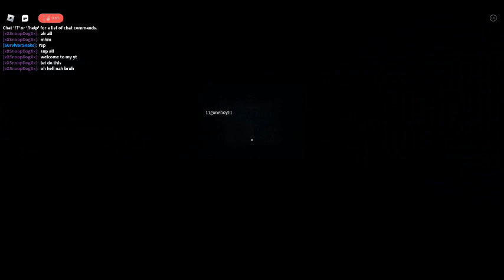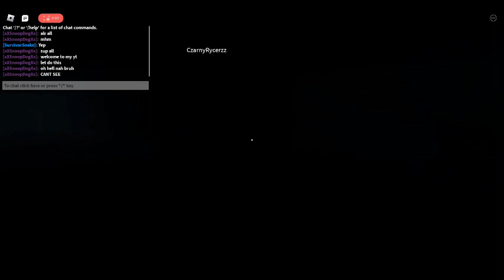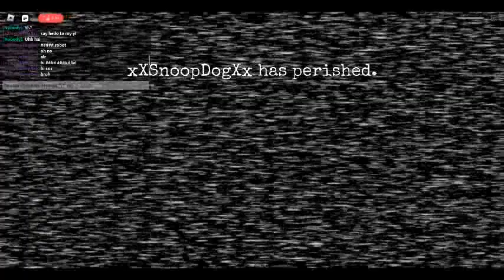Playing: Fnaf In roblox i Die........rip